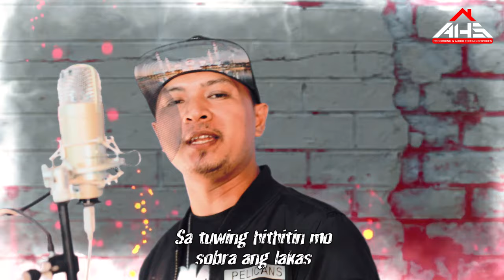Sigupan - Mat Mat Feat. Shirba (Music Video)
"SIGUPAN"
𝘣𝘺 Mat Mat Feat. Shirba
𝗦𝘂𝗿𝘃𝗶𝘃𝗼𝗿𝘀 𝗕𝗮𝗻𝗱